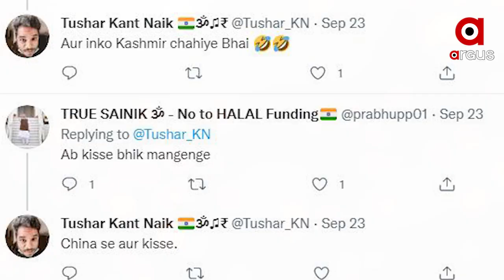ତାଲିବାନ ପାକିସ୍ତାନକୁ କହିଲା – “ଚାଲ ଆମ ଦୁହେଁ ନିଜ ମଧ୍ୟରେ କ୍ରିକେଟ ଖେଳିବା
ତାଲିବାନ ପାକିସ୍ତାନକୁ ଦେଲା ପ୍ରସ୍ତାବ
ଏହା କୌଣସି ବ୍ୟଙ୍ଗ ନୁହେଁ, ସମ୍ପୂର୍ଣ ସତ ।